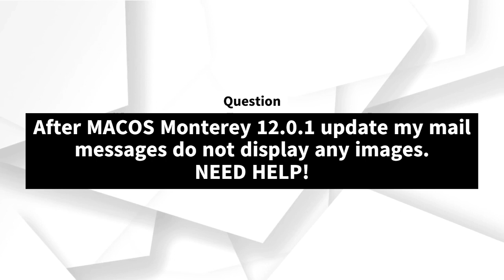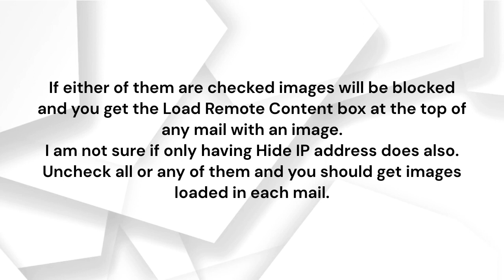After MACOS Monterey 12.0.1 update my mail messages do not display any images. NEED HELP!